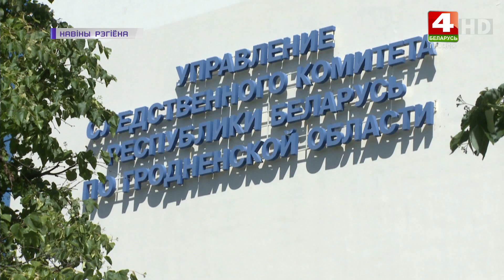Незаконный оборот 59 килограммов гашиша. 19.05.2020